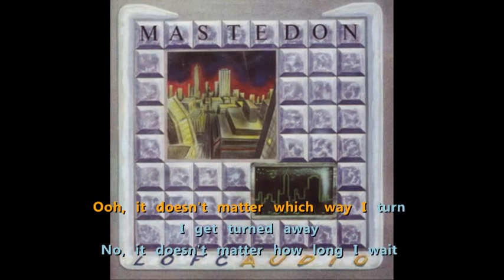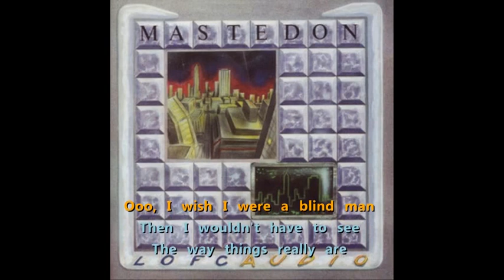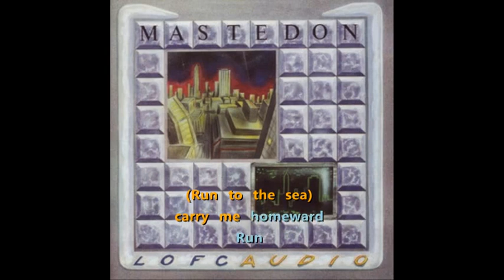Mastedon - Run to the Water {to get the lyric vid karaoke redo}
lol i got the name right in the lyrics but wrong in the video title.